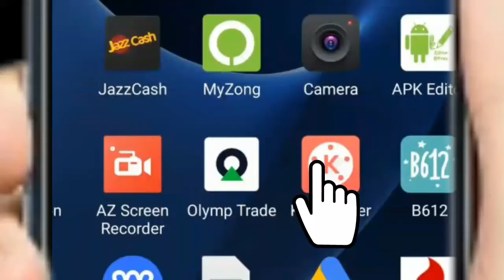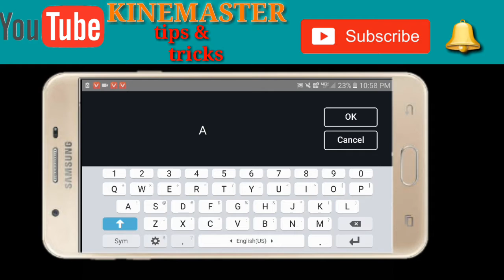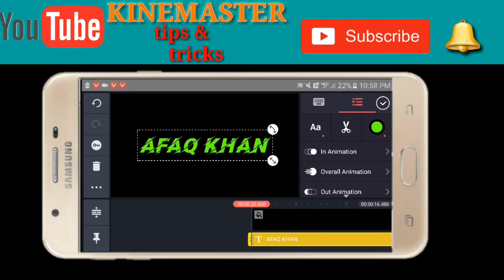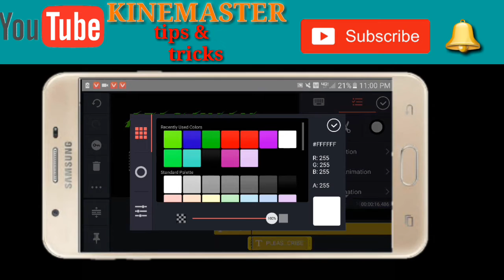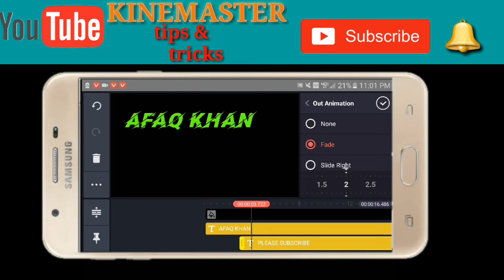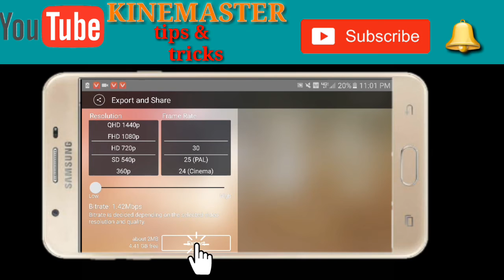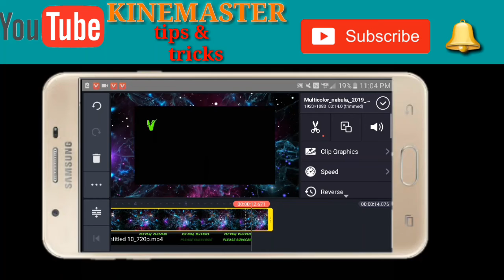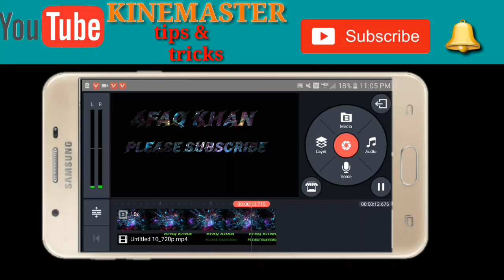How to make name intro on kinemaster |kinemaster tips and tricks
is video mein hum nay aap ko kinemaster say name intro kasay banta hai woh sekhaya hai.